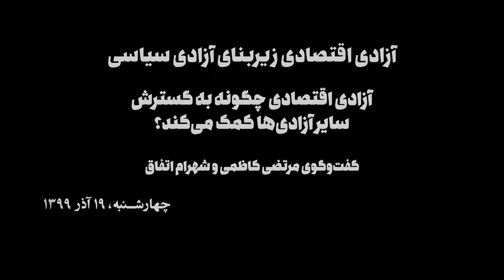آزادی اقتصادی زیربنای آزادی سیاسی؛ گفت‌وگوی مرتضی کاظمی و شهرام اتفاق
آزادی اقتصادی چگونه به گسترش سایر آزادی‌ها کمک می‌کند؟